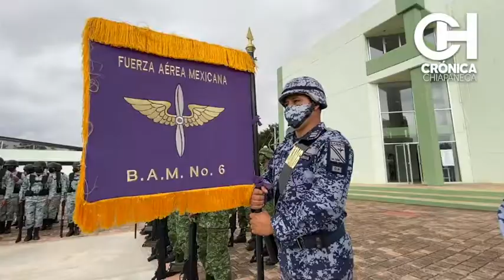109 ANIVERSARIO DEL EJERCITO MEXICANO EN TUXTLA LA CAPITAL DE CHIAPAS.